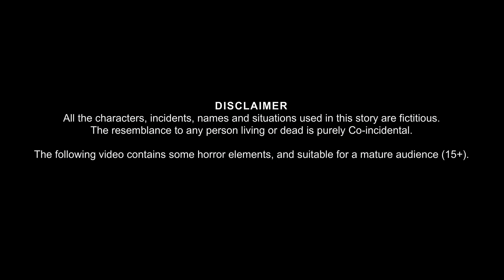माँ बनी चुड़ैल | Mother Became Witch | Stories in Hindi | Horror Stories | Kahaniya in Hindi | Story